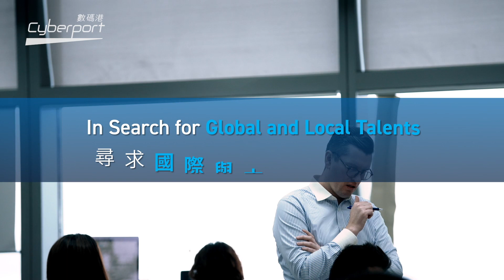【聚人才•領創科】Furrion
【聚人才•領創科】
生活科技公司Furrion將會喺數碼港擴充其公司！致力發展物聯網同智能家居，Furrion聯合創辦人及首席市務總監 Matt Fidler 希望香港引入更多海外專才同時培育本地人才，吸納外國技術，從而增強競爭力並令更多人嘅生活處處充滿高科技。佢亦透過加入數碼港社群增強佢哋嘅Network，與香港及世界接軌。一齊支持Furrion 係香港嘅發展！

[[Leading Digital Innovation with Global Talents]]
One of the leading companies in the electrical industry, Furrion, will expand its office at Cyberport! Matt Fidler, Co-founder and CMO of Furrion, hopes that Hong Kong can attract more overseas people with talents, nurture local talents and learn from other International Innovators, in order to enhance its competitiveness. He also mentions that he is glad to be part of the Cyberport's ecosystem and expand his network here. Let's support Furrion!